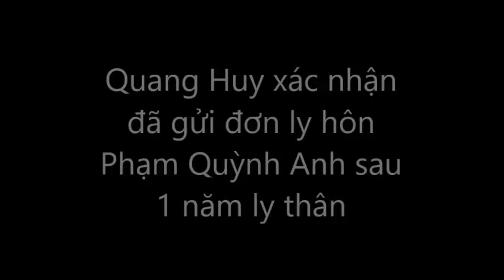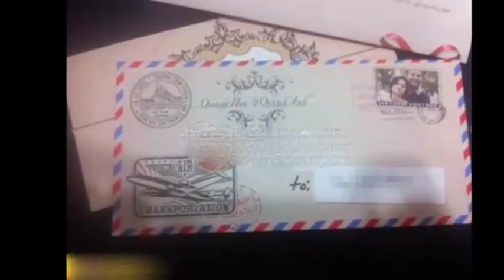Ông Bầu Quang Huy xác nhận đã gửi đơn ly hôn Phạm Quỳnh Anh sau 1 năm ly thân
Ông Bầu Quang Huy xác nhận đã gửi đơn ly hôn Phạm Quỳnh Anh sau 1 năm ly thân. Tin Mới Người Nổi Tiếng. Là Kênh quy tụ thông tin mới  trong và ngoài nước. Xin hãy bấm nút "Đăng ký" để không bỏ lỡ qua những Video hấp dẫn nhất trên kênh của chúng tôi.